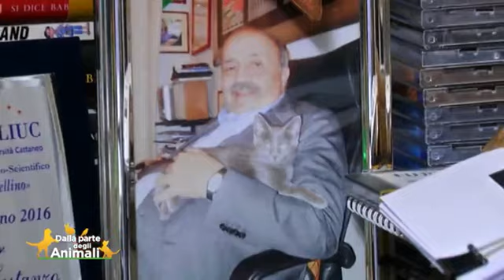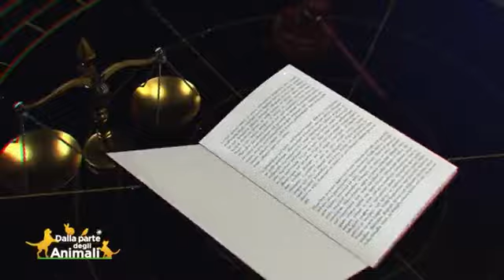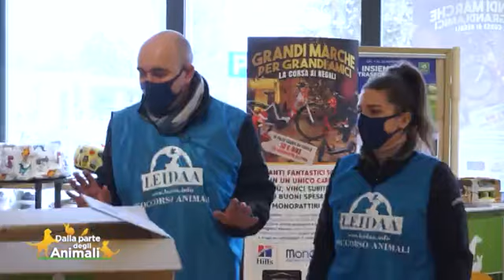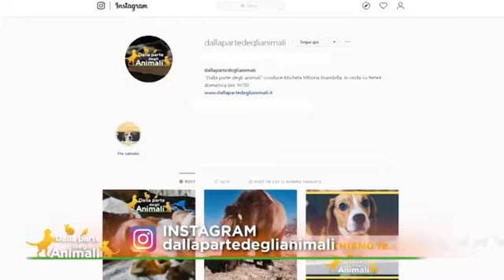LA PUNTATA DEL 29 NOVEMBRE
Sono piccoli o grandi, appartengono a razze diverse ma sono tutti in gran forma i cani-atleti che praticano il flyball, ospiti della nona  puntata di “Dalla parte degli animali”, la trasmissione ideata e condotta dall’on. Michela Vittoria Brambilla, in onda la domenica alle 11 su Rete 4, con repliche la domenica alle 14 su La 5 e lunedì alle 15,30 ancora su Rete 4: l’unica trasmissione, pensata per trovar casa agli animali abbandonati, che sempre e comunque, con i suoi servizi d’attualità e le rubriche  speciali, si mette “dalla loro parte”. In scaletta anche l’amico peloso di Maurizio Costanzo e tante meravigliose adozioni.

“Dalla parte degli animali”  si avvale della televisione, un mezzo di grande potenza e pervasività per promuovere le adozioni, combattere la vergognosa piaga del randagismo e diffondere  tra gli italiani la cultura del possesso responsabile. Protagonisti sono gli animali ospiti dei rifugi, che in questo modo hanno più possibilità di ritrovare il calore di una casa e l’amore di una famiglia: la loro collocazione naturale. Tra le adozioni proposte nella nona  puntata, la cagnetta Carlotta, maltrattata e abbandonata in un canile, il cagnolino cieco Menta e Rob, un gallo col quale si può fare amicizia. Poi toccherà ai cani-atleti campioni di Flyball, disciplina sportiva che vede impegnate due squadre che si affrontano su due corsie parallele, per portare a termine un percorso a staffetta dove ogni cane deve saltare quattro salti bassi, premere sulla pedana della macchinetta che lancia una pallina e, con la pallina in bocca, ritornare sugli stessi salti. Il coach della squadra, Gianfranco Giraudi, presenterà dieci cani di taglie diverse, tutti in perfetta forma. Nell’ottava puntata l’”amico famoso” è una stella del giornalismo e della televisione. Maurizio Costanzo ci presenterà Filippo, il suo certosino grigio.

Lucky, mascotte della trasmissione, è sempre molto indaffarato. Responsabile dei social network, introduce anche il “tg di notizie dal mondo” sugli animali e, in ogni puntata, il “profilo” di un animale (nella nona puntata toccherà allo scoiattolo). E poi i consigli della nutrizionista e le risposte dell’avvocato D’Alessandro alle domande dei telespettatori. Questa volta il tema è: come comportarsi in caso di incidente stradale dove sia coinvolto un animale?

“Dalla parte degli animali” è un programma a cura di Carlo Gorla, per la regia di Fabio Villoresi, realizzato in collaborazione con la Lega Italiana Difesa Animali e Ambiente (LEIDAA).